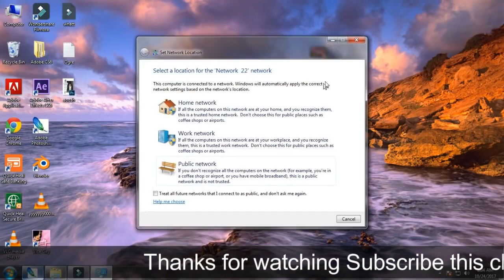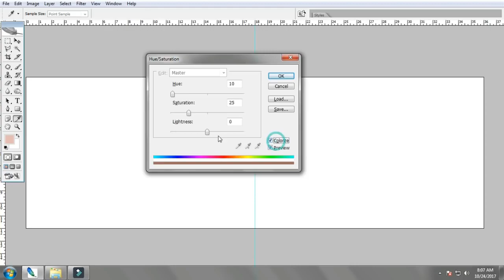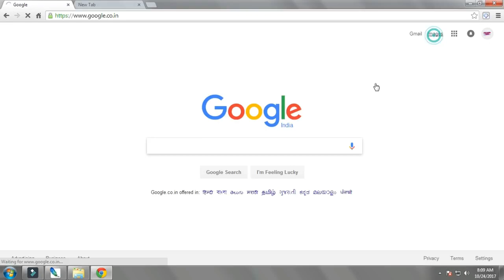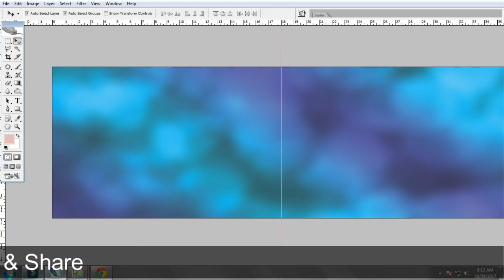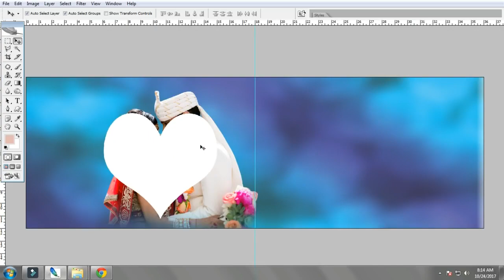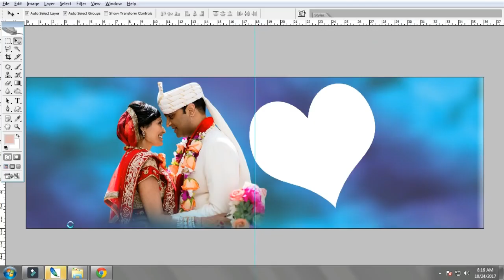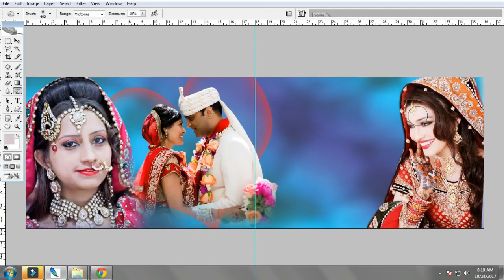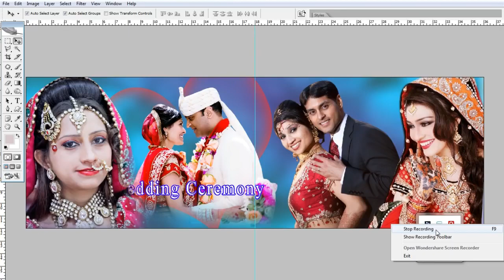Wedding album 12x36 sheet kaise banaye Hindi vide 720P 60FPS